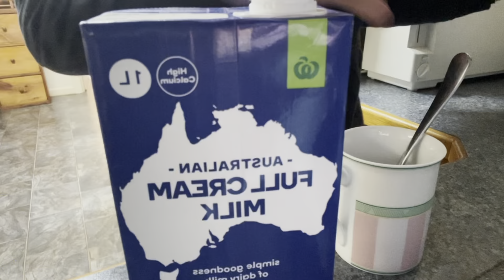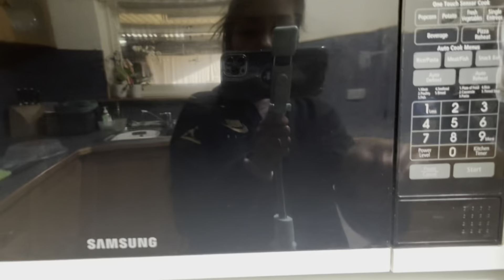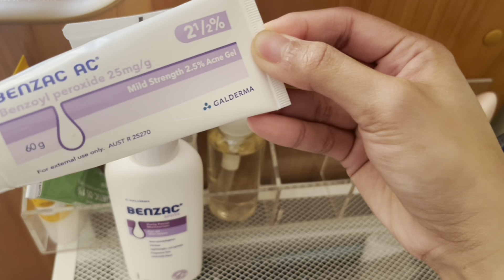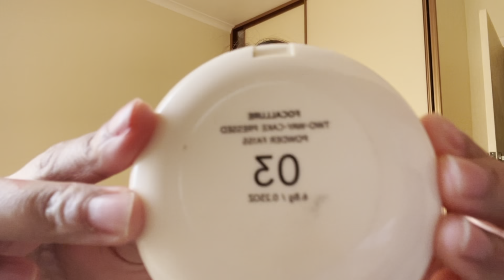LIFE UPDATE | Grwm | It’s been 3 yrs..